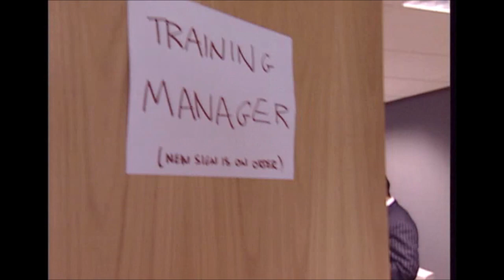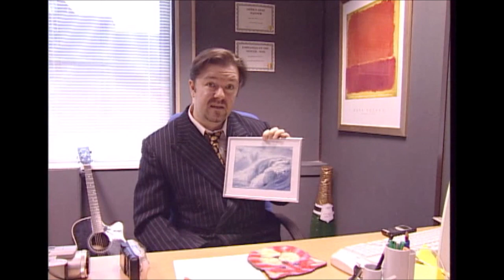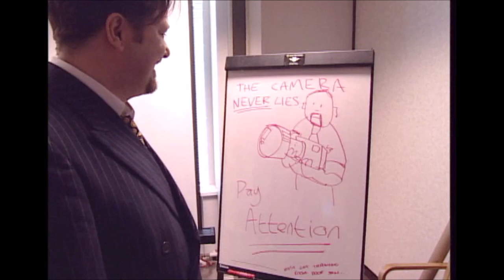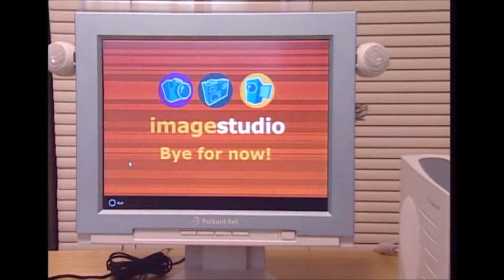Ricky Gervais (The Office - David Brent) Photography Training Video Intro & End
This is a video from 2004 featuring Ricky Gervais as David Brent. It was used by Currys (Dixon Group plc) as an introduction and ending to a 'Image Studio v.2: Product Knowledge - Photography and Camcorder Qualified' interactive CD-ROM.
I haven't seen this anyway else, so I am guessing this has been rarely seen, unless you worked for Currys in 2004.